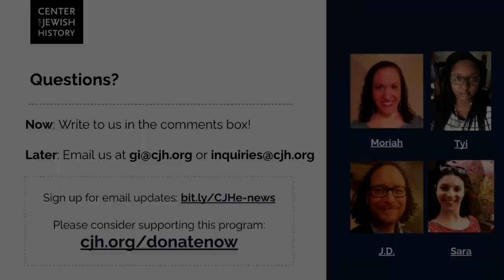What Were the Pogroms?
The Center for Jewish History's Genealogy Institute presents these monthly short talks with an expert librarian on a broad range of topics. Discover hints and tricks for online research and enjoy interviews with individuals who share their unique research experience or subject knowledge.

This Genealogy Coffee Break took place on November 3, 2020.